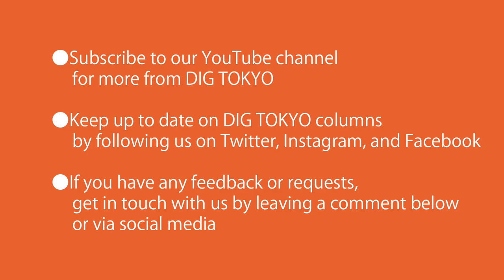Otomo Katsuhiro and How Akira Changed the West’s Perception of Anime –Japanese Anime Filmmakers (5)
In this video, KAZOO reads the English text In this video, KAZOO reads the English text of CINEMA & THEATRE #043:
Matsumoto Leiji’s "Space Battleship Yamato" and "Galaxy Express 999”
 – Internationally-Renowned Japanese Anime Filmmakers (4)

Leading Japanese Film Directors of the 2000s (Part Two)
 － Internationally-Renowned Japanese Filmmakers (4)
 － Yukisada Isao/Inudo Isshin/Tsutsumi Yukihiko